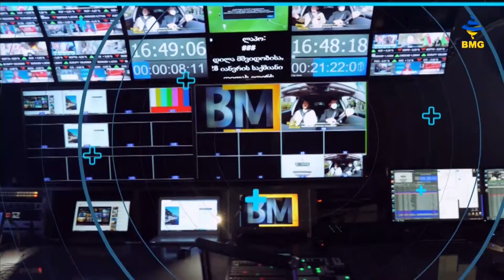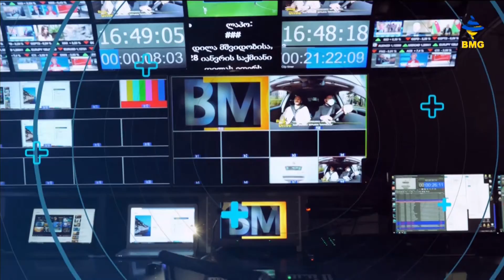საქმის კურსი - 07.09.2022_13:40 - გადაცემა სრულად